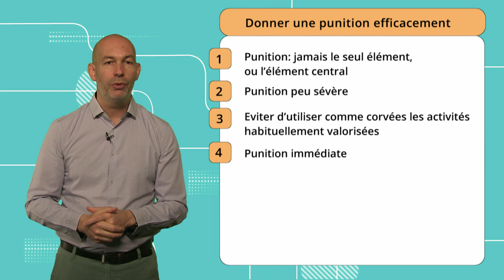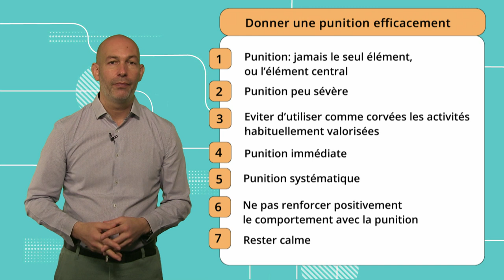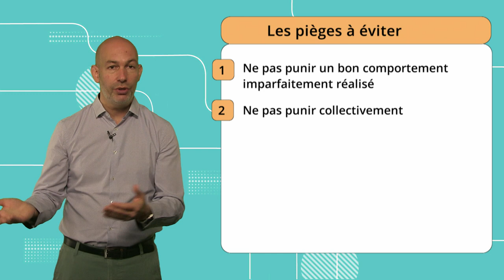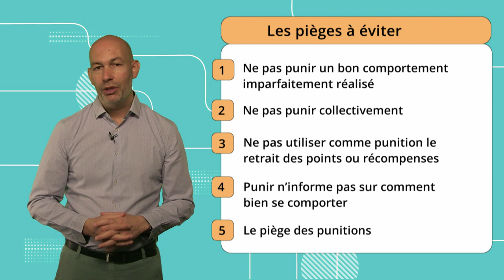Comportement 11: Comment donner une punition efficacement?